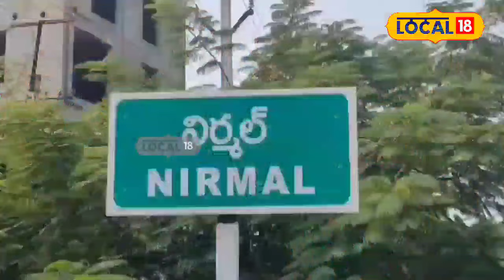TS SSC Result 2024:లారీ డ్రైవర్ కూతురు... పది పరీక్షలో ఎంత గ్రేడ్ సాధించిందో తెలుసా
తెలంగాణ రాష్ట్రంలో వెలువడిన పదవ తరగతి ఫలితాల్లో ఒక లారీ డ్రైవర్ కూతురు ప్రభుత్వ పాఠశాలలో చదివి మండల స్థాయిలో ప్రథమ స్థానంలో రావడం విశేషం అదెక్కడో కాదు నల్లగొండ జిల్లా కట్టంగూరు మండలం ఐటిపాముల గ్రామానికి చెందిన లట్టి పెళ్లి శ్రీశైలం కూతురు లట్టి పెళ్లి సిరి కి 9.7 జిపిఏ పదో తరగతి రావడం జరిగింది.తాను ఏ విధంగా ప్రిపేర్ అయిందో, ప్రతిరోజు ఎన్ని గంటలు చదివిందో, మరిన్ని విశేషాల కోసం లోకల్ 18 ఛానల్ మీకు అందిస్తుంది.